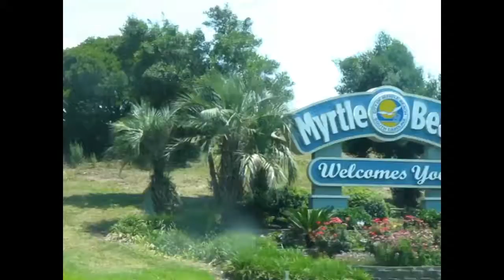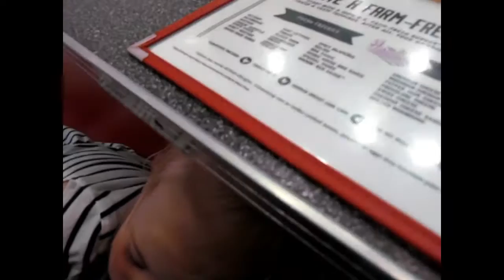Weekend Beach Trip to Myrtle Beach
Beach trip!